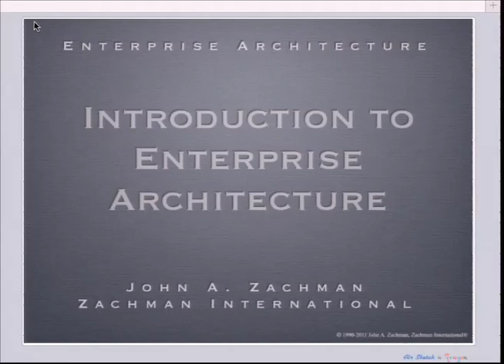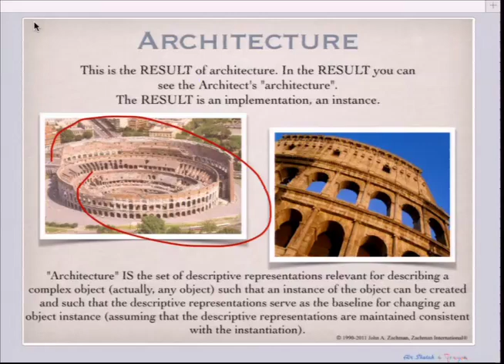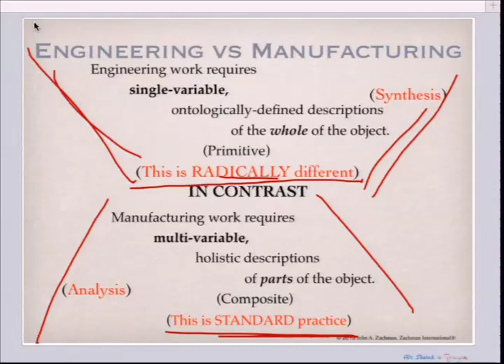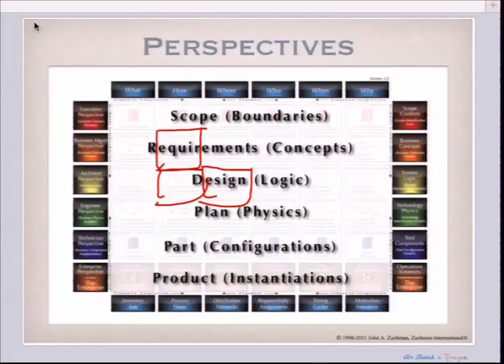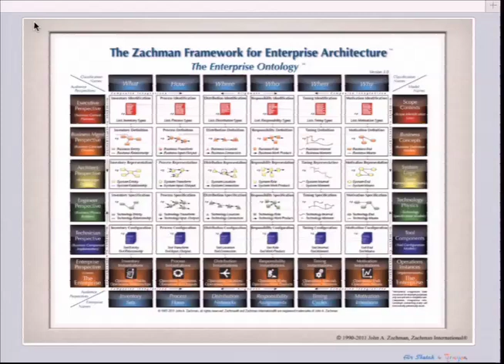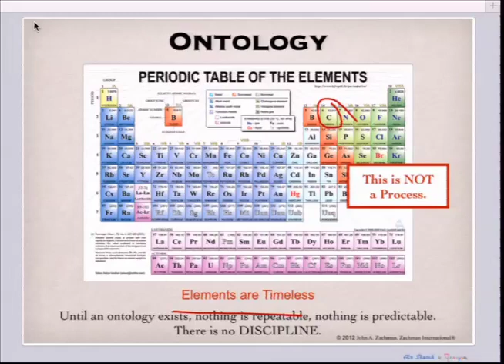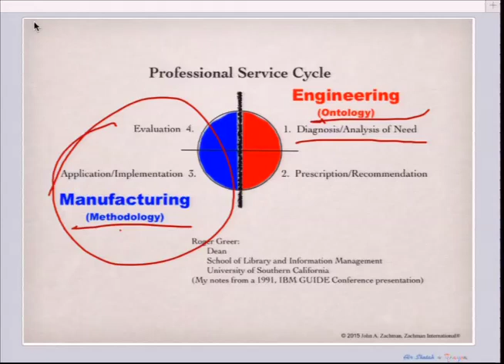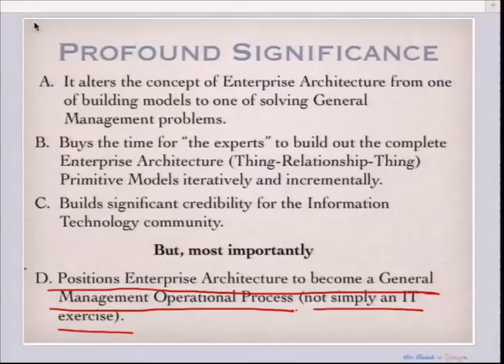Introduction to Enterprise Architecture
The Zachman Framework™ is an enterprise ontology and metamodel for enterprise architecture.  which provides a formal and structured way of viewing and defining an enterprise. The ontology is a two dimensional classification schema that reflects the intersection between two historical classifications.

The Zachman Framework is not a methodology, like the TOGAF® Architecture Development Method (ADM), but rather a template describing how different abstract ideas are viewed from different perspectives. It is an ontology matrix simply that helps to form a logical structure for classifying and organizing artifacts developed in enterprise architecture.

Zachman is focused on identifying the different viewpoints that might be relevant for different purposes while TOGAF is focused on the process of developing architectures.

Presenter: John A. Zachman